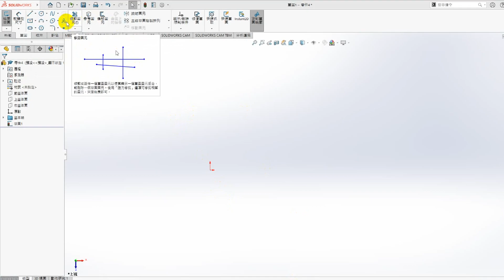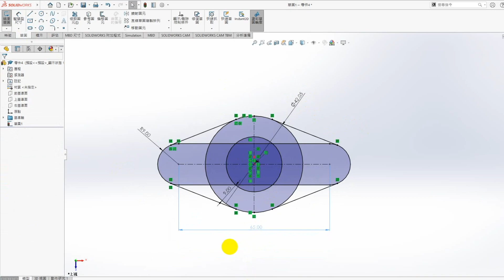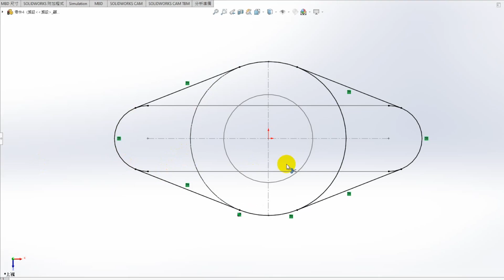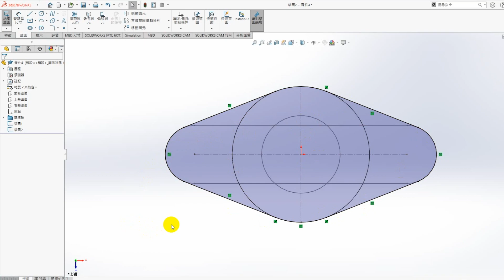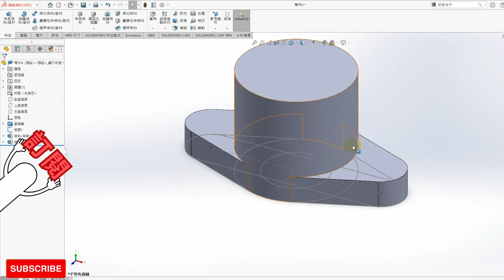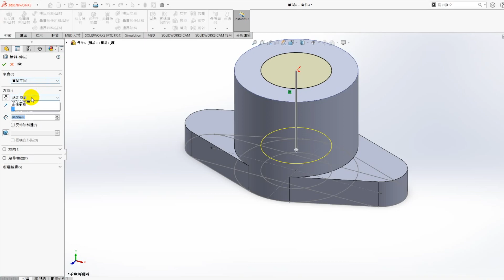【solidworks】草圖指令EP.4｜修剪圖元｜解毒配方之一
修剪圖元很重要、很重要、很重要 ((安導：因為很重要，所以說三次嗎?👌
未封閉、多重草圖去長料、除料，都會面臨"選取範圍"的問題，這就是中毒症狀之一
如果你/妳的建模習慣裡有"選取範圍"的問題，就要注意囉
因為你/妳畫的零件無法使用抑制、也無法設計變更
只能浪費時間重頭繪製，...時間的浪費也等於是金錢的浪費

加入模艦隊! 今晚7點快來跟阿儒一起high!